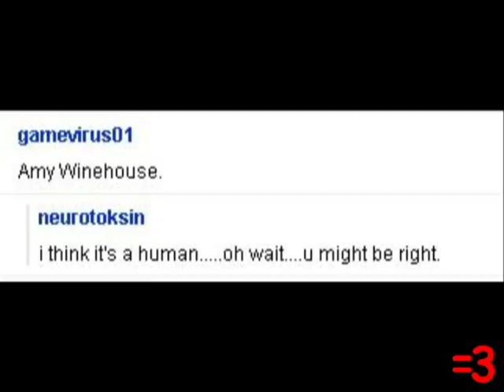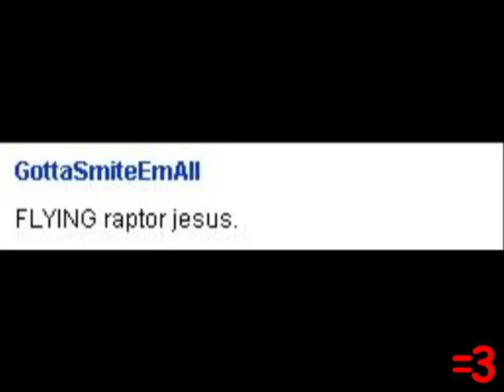SPRAY CAN EXPLODES!! (2009)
A tiny car race ends in disaster, another reason not to set random things on fire, and a drunk attempts to get even drunker. Plus, if you could invent a new animal, what would it be?

Here are the links to the content discussed in this video. Please don't harass the content creators or send them hate-messages. Thanx: